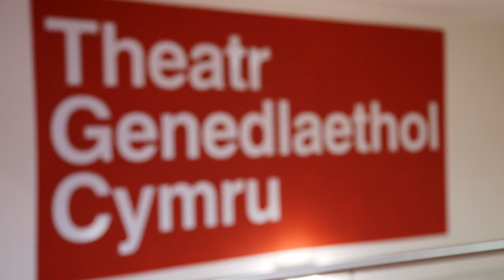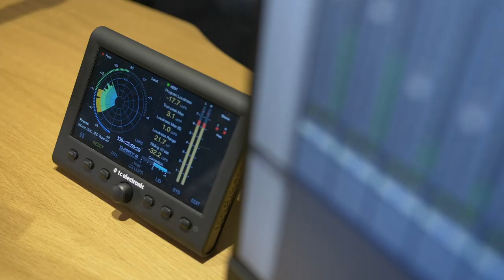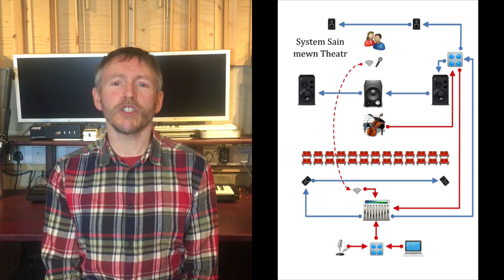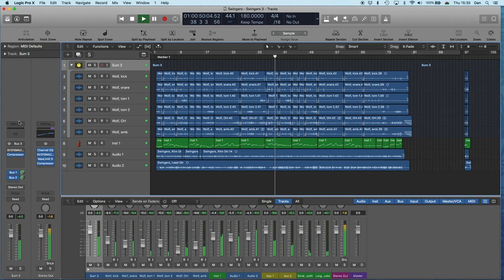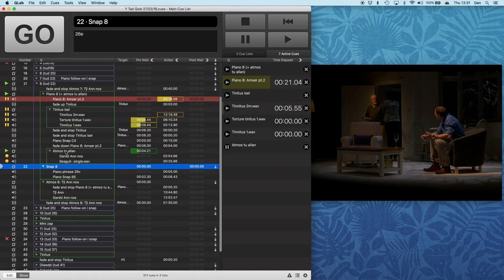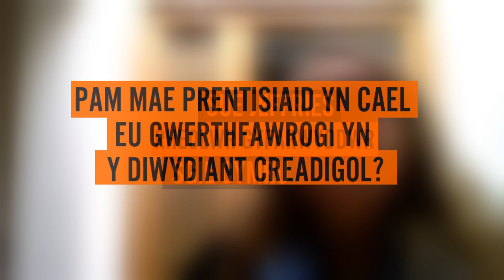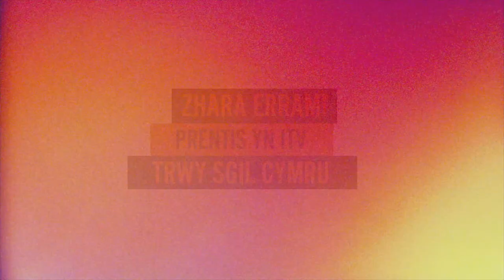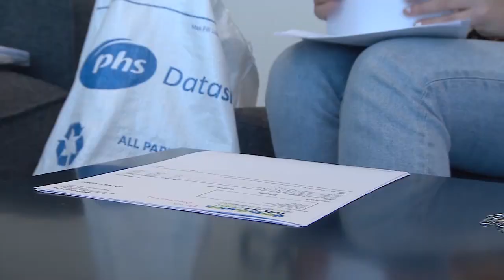Y diwydiant creadigol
Y diwydiant creadigol yw un o’r 23 sector prentisiaeth, a dyma fydd ein ffocws yn yr adnodd hwn.